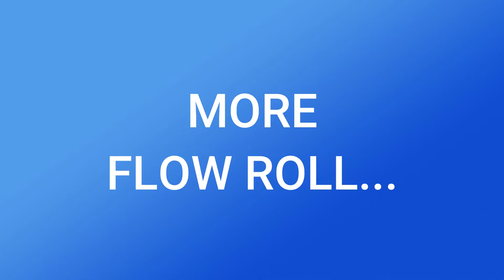BRAZILIAN JIU JITSU GI CLASS FOR KIDS,Bela Diri BJJ Untuk Anak. Shaka BJJ Academy Surabaya Indonesia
learn how to do the double leg takedown and learn ho to do sprawl to counter it.

Personally Brazilian Jiu Jitsu is one of the most suitable martial arts for kids.

Why?
1. We can direct it as a self defense martial art, not an aggresive martial art ( although at any point , we can change the direction, but wait until they know the responsibility).

2. It's in the kids instinct to grapple. It's in the DNA. If you have kids you will know what I mean.

3. It's a great whole body activity for anyone.

So it's a great thing to learn from early age.

Belajar bela diri untuk anak anak adalah hal yang penting.

Hari ini belajar bagaimana melakukan bantingan double leg takedown dan melakukan sprawl untuk melawannya.

yuk kita latihan Brazilian Jiu Jitsu.

WATCH THIS :
FREQUENTLY ASKED QUESTION ABOUT SHAKA BJJ ACADEMY